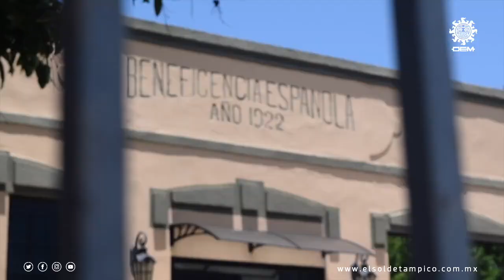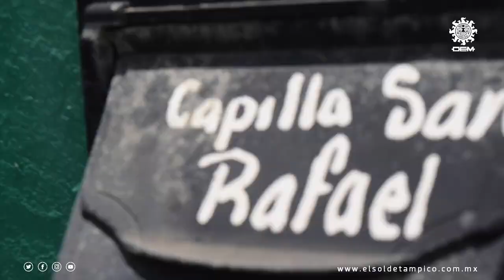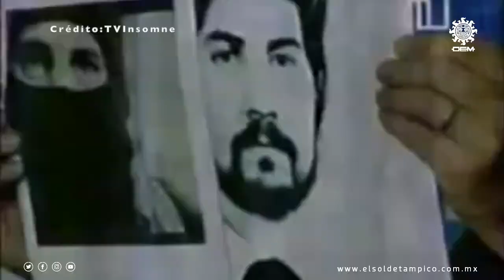Subcomandante Marcos: los primeros pasos del guerrillero | Primera parte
Marcos, el personaje de discurso elocuente que con una máscara de estambre gritó al mundo el reclamo de justicia por parte de los indígenas de México, no nació pobre en una selva. Rafael Sebastián Guillén Vicente surgió de una familia de clase media alta en medio de un clima caluroso en la tierra huasteca del puerto de Tampico.